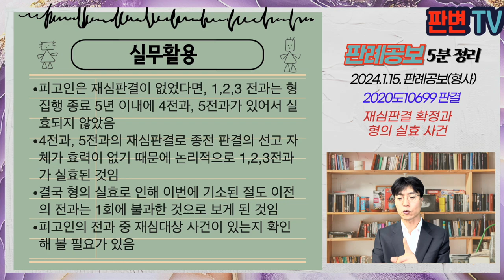재심판결 확정과 형의 실효 사건 [24.1.15.자 판례공보(형사)]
재심판결 확정과 형의 실효 사건
별 2개

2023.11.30. 선고 2023도10699 판결
특가법위반(절도)

파기환송

피고인은 05.12.22. 절도 징역 8월, 집유 2년(1전과)
06.5.17. 절도 징역 8월(2전과)
07.9.4. 특가절도로 징역 1년 6월(3전과)  09.2.1. 형집행 종료
피고인은 09.5.27. 특가절도로 징역 2년(4전과), 12.11.14. 특가절도로 징역 3년 6월(5전과)
피고인은 16.6.13. 특수강도로 징역 3년, 21.4.16. 절도로 징역 1년 6월 선고(6전과), 22.2.23. 형집행종료
피고인은 4전과 확정판결에 대하여 재심개시되어 22.5.11. 징역 2년(23.6.9. 확정), 5전과에 대하여 재심개시되어 22.12.2. 징역 3년6월(23.4.20. 확정)
피고인은 특가절도로 다시 기소됨

특가절도인 특가법 제5조의4 제5항 제1호 (절도죄 등으로) 3회 이상 징역형을 받은 사람에서
종전의 전과 가운데 재심판결이 확정된 경우 어떻게 처리하는가

재심판결 확정되면, 종전의 확정판결은 당연히 효력 상실, 형 선고가 있었다는 기왕의 사실 자체의 효과가 소멸
4전과, 5전과는 재심판결로 형 선고가 있었다는 사실 자체의 효과가 소멸
이로 인해 1,2,3 전과는 09.2.1. 이후 5년이내에 다른 전과가 없어 실효됨
기소된 절도 이전에 절도 전과는 6전과만 남게 되어 3번 이상 징역형을 받은 사람에 해당하지 않음
3번 이상 징역형 받은 것으로 본 원심은 부당

실무활용
피고인은 재심판결이 없었다면, 1,2,3 전과는 형집행 종료 5년 이내에 4전과, 5전과가 있어서 실효되지 않았음
4전과, 5전과의 재심판결로 종전 판결의 선고 자체가 효력이 없기 때문에 논리적으로 1,2,3전과가 실효된 것임
결국 형의 실효로 인해 이번에 기소된 절도 이전의 전과는 1회에 불과한 것으로 보게 된 것임
피고인의 전과 중 재심대상 사건이 있는지 확인해 볼 필요가 있음